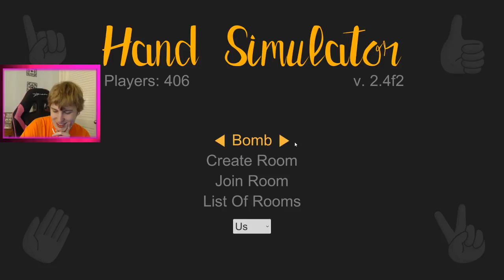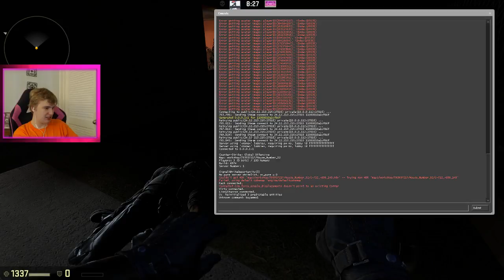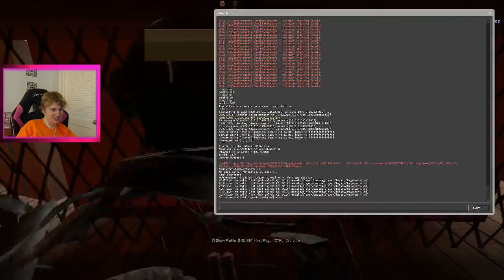My Shirt is Blinding